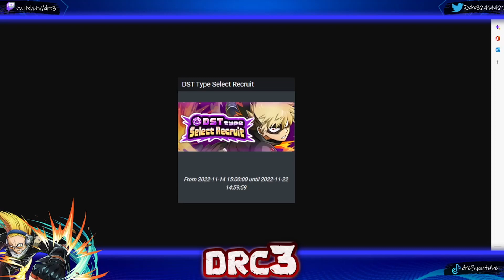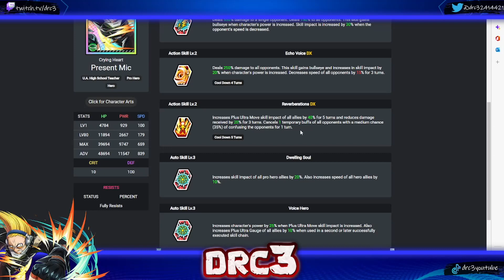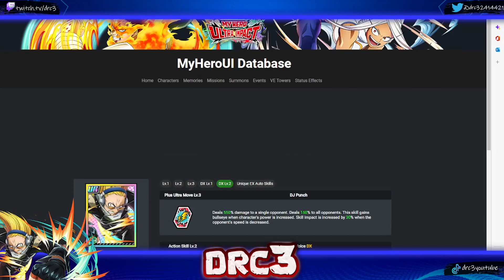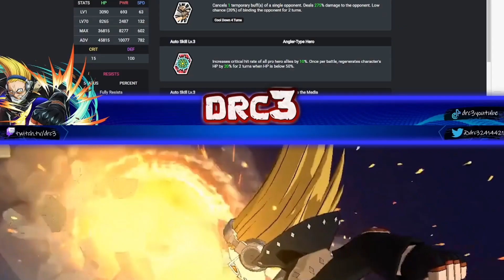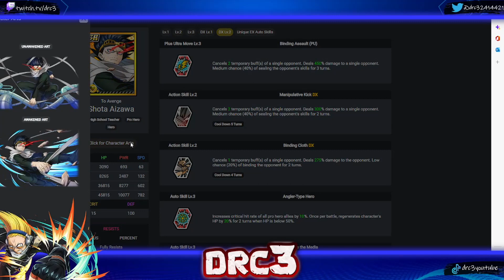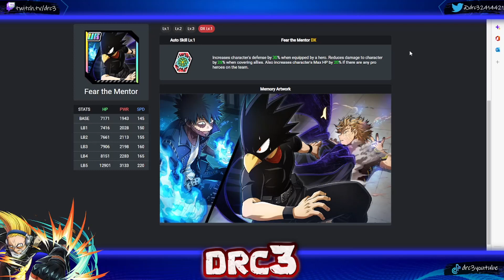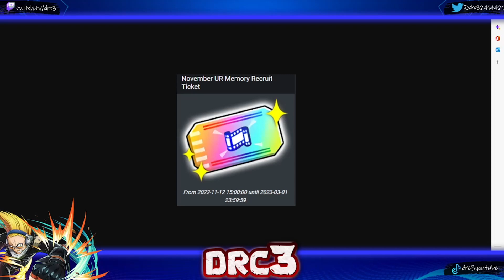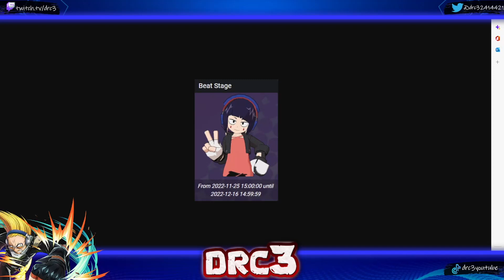NEW UR Present Mic Incoming! THIS IS NOT THE ANNIVERSARY! My Hero Ultra Impact!